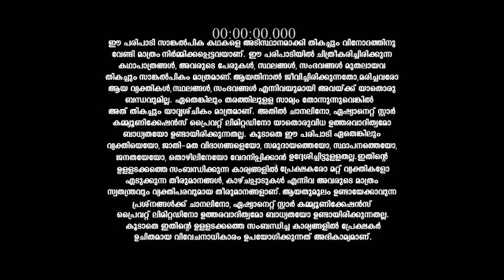Kudumbavilakku_S1_E283_EPISODE_Reference_only.mp4